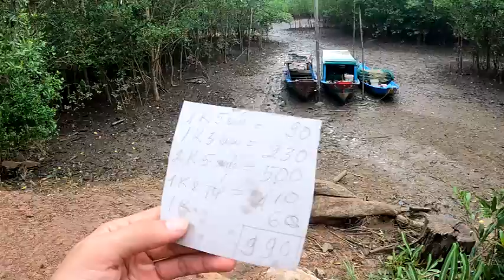Phóng sinh cả rừng đước chúc mừng sinh nhật bạn Jack